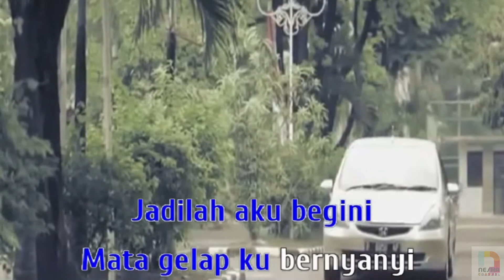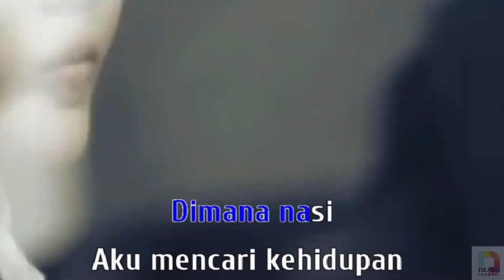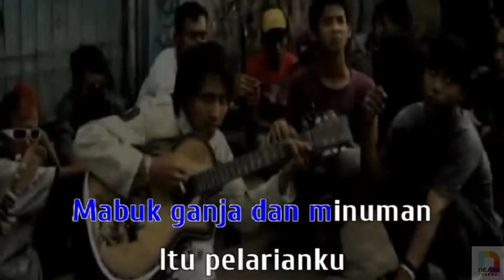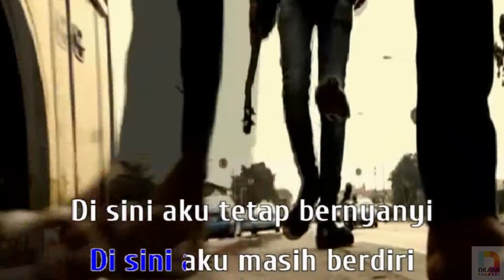CERITA ANAK JALANAN - NELLA KHARISMA (KARAOKE)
CERITA ANAK JALANAN#NELLA KHARISMA#DANGDUT
Thanks U.